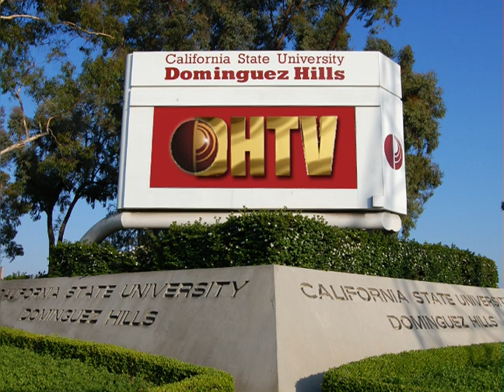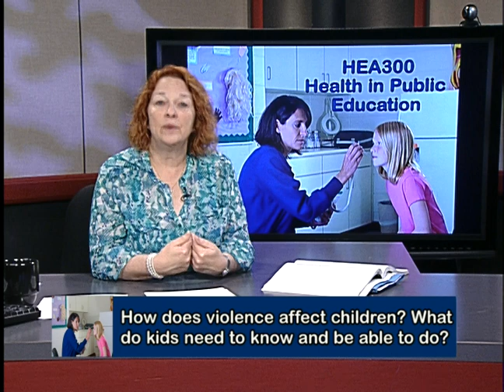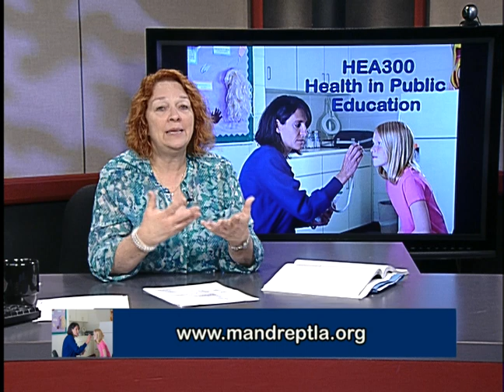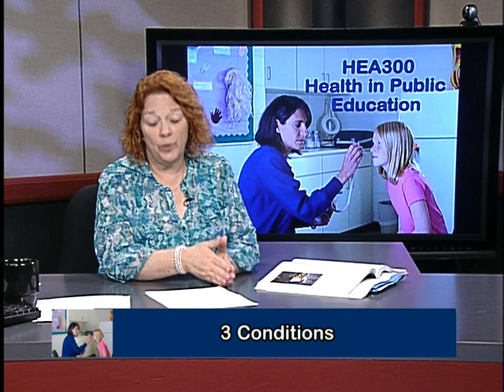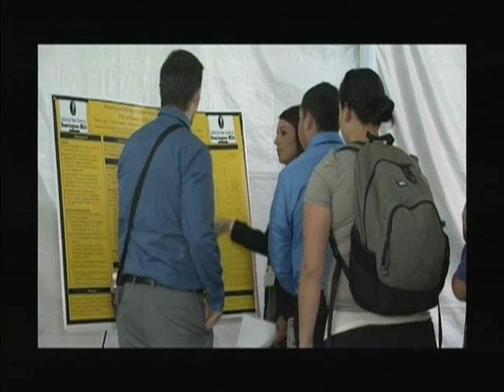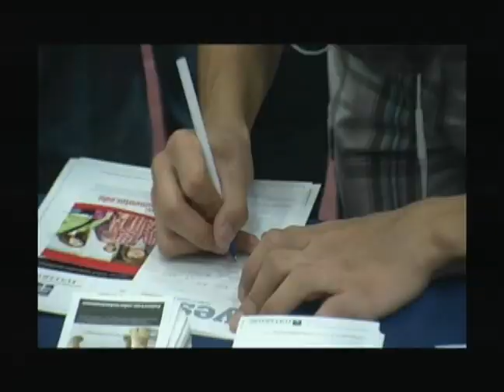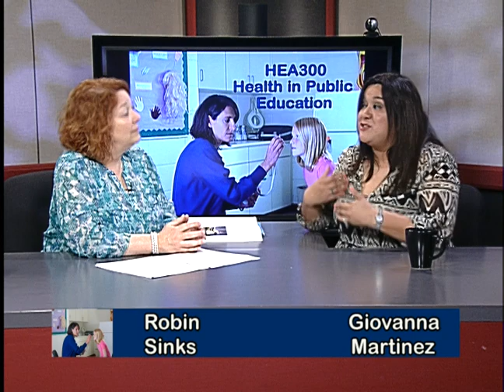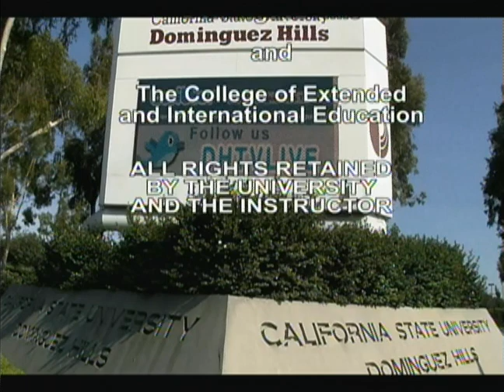HEA300 Health in Public Education #11 Sp14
Health in Public Education with Robin Sinks
Guest: Giovanna Martinez, WomanShelter Long Beach